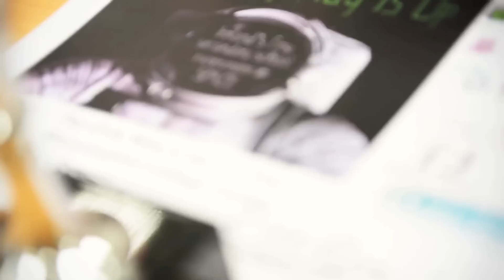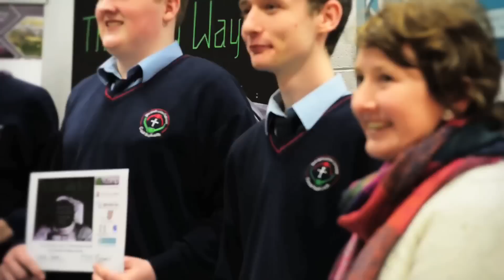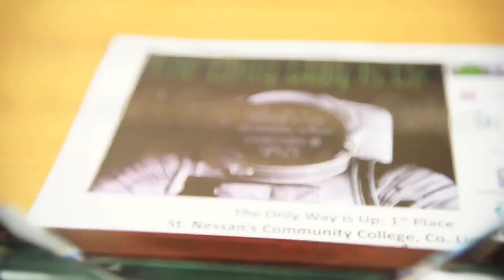Ireland's first secondary school experiment in space: Winner Announcement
The day finally arrived to announce the winners of the The Only Way is Up. This lucky team will become the first ever Irish secondary school students to design an experiment that will go to space. The experiment is due to launch this coming May from NASA Wallops on the Orb-2 mission. We are all very excited. Huge massive well done to everyone. The project is coordinated by Dr. Norah Patten, Communications and Outreach IComp.

'The Only Way is Up' is funded by Science Foundation Ireland Discover Science and Engineering, the Irish Centre for Composites Research (IComp) and the Faculty of Science and Engineering at the University of Limerick. It is enabled through a partnership with NanoRacks LLC and is supported by the National Centre for Excellence in Maths and Science Teaching and Learning (NCE-MSTL) and the Materials and Surface Science Institute (MSSI).